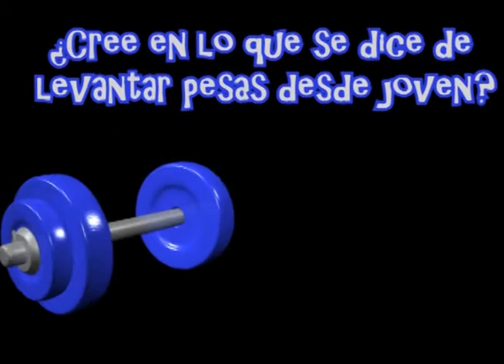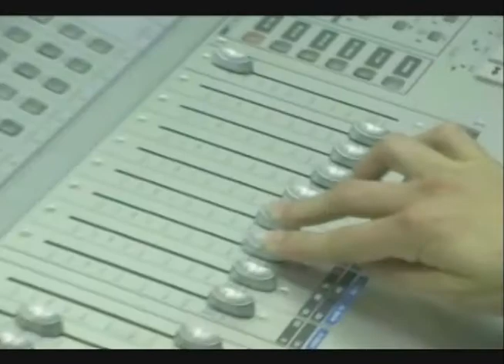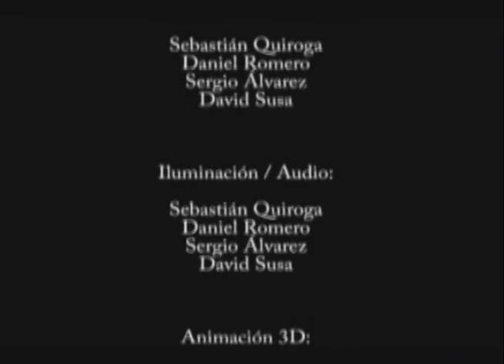Crónica de Mitos del Deporte (Miguel) - I-2009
Una crónica realizada por simples estudiantes de Periodismo sobre Miguel, un joven de 15 años que decidió dedicar parte de su tiempo libre a ejercitarse. A pesar de algunas creencias populares, como aquella que asegura que levantar pesas desde una edad temprana puede causar problemas de crecimiento, Miguel (o Miguelito, como le dicen sus conocidos) no se preocupa por las supuestas consecuencias negativas de la actividad física.

Un primer trabajo audiovisual que sentaría las bases de proyectos más complejos en el futuro.

Realización y Edición:
Sergio Álvarez
David Esteban Susa
Sebastián Quiroga
Daniel Romero